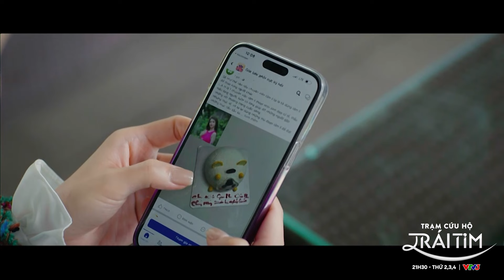Mỹ đình và những trò nghịch dại | Trạm cứu hộ trái tim